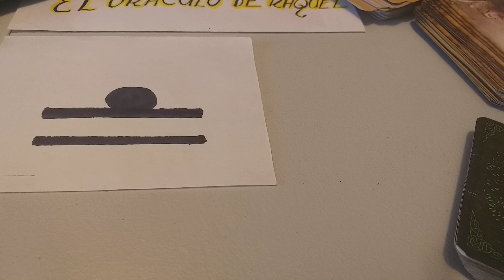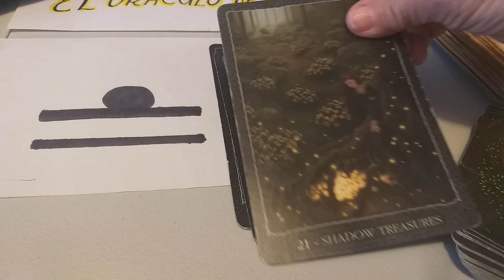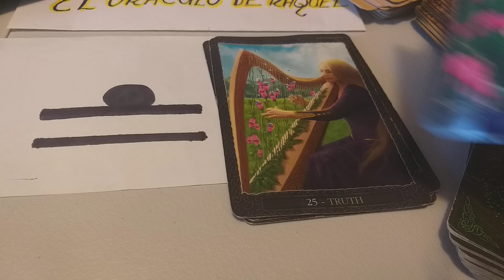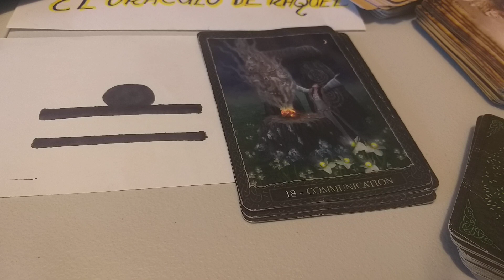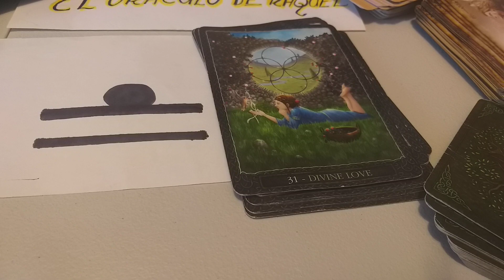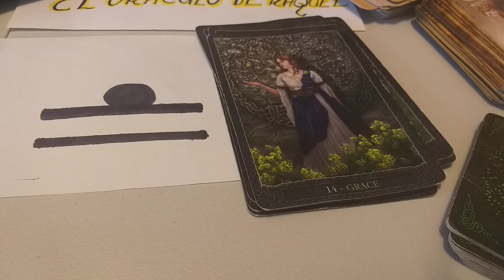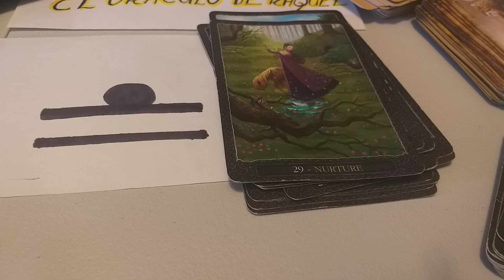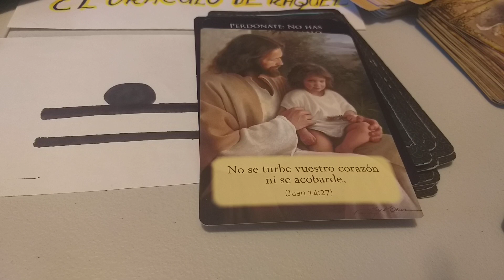BUENAS NOTICIAS,💰💰y CAMINO.LIBRA